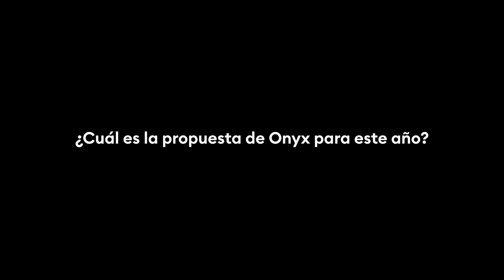ForoForbesES22 | Mario López, CEO de ONYX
ForoForbesES22 | En entrevista el CEO de Grupo Onyx, Mario López Pérez, enumeró las oportunidades y retos para la inversión en Guatemala.